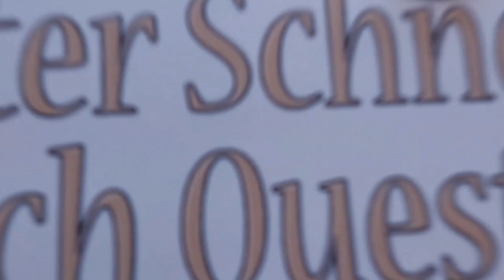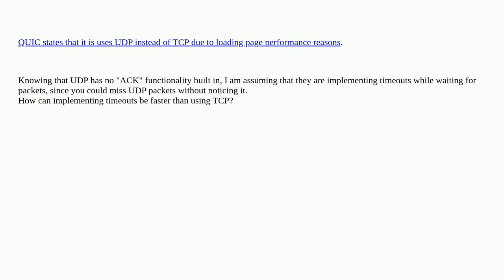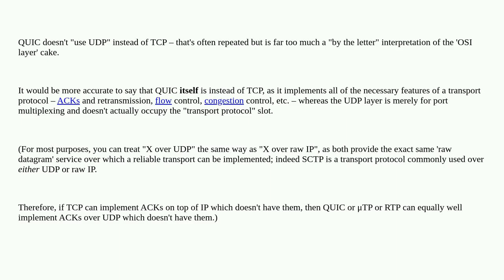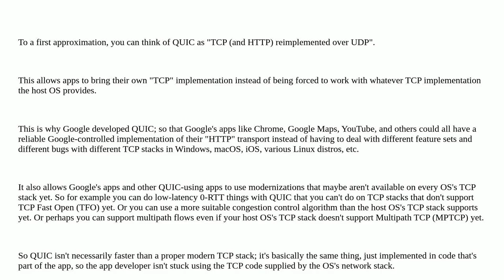How can QUIC/HTTP3 be faster using UDP?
A special thanks goes out to the community

  http chromium tcp networking